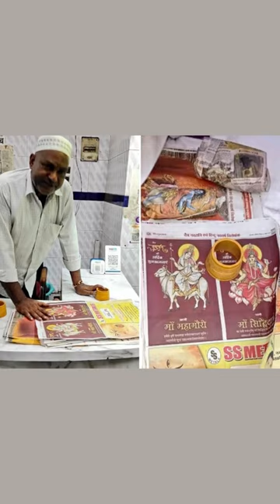एक कैंसर पीड़ित बच्चे को बनाया ADG | Various Random Facts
latest facts in hindi
India Facts
shocking facts
rochak gyan
rochak jankari
gk hindi
current affairs
2022 current affairs
world facts 2022
ajeebogareeb rochak tathy
weird interesting facts
funny interesting facts
5 weirdest prisons in the world
duniya kee 5 sabase ajeebogareeb jel
5 strangest prisons in the world
A child suffering from cancer was made ADG
ek kainsar peedit bachche ko banaaya adg prayaagaraaj mein ek kainsar peedit bachche ko 1 din ka adg banaaya gaya hai darasal harsh ke pita shahar mein ee-riksha chalaate hain aur isee aamadanee se vah apane parivaar aur bete kee beemaaree ka kharcha chalaate hain isalie harsh ke hausale ko badhaane ke lie use 1 din ka adg banaaya hai

 puree ke jagannaath mandir mein prasaad banaane ke lie 7 bartan ko ek doosare ke oopar rakhe jaate hain aur prasaad lakadee jalaakar pakaaya jaata hai is prakriya mein sabase oopar ke bartan ka prasaad sabase pahale pakata hai aur sabase neeche ke bartan ka prasaad sabase ant mein
 agar aap dahee ko jaldee aur achchhe se jamaana chaahate hain to raat ko jamaate vakt doodh mein kachchee haree mirch daal den isase dahee jabaradast jamegee.
 uttar pradesh ke sambhal zile mein taalib husain naam ke ek vyakti ko hindoo devee-devataon kee tasveer vaale akhabaar mein lapetakar non vej bechane aur pulis teem par hamala karane ke aarop mein giraftaar kiya gaya hai
 naukaayan kee kala ka avishkaar vishv mein sabase pahale 6000 saal pahale bhaarat kee sindhu ghaatee mein hua tha
In Prayagraj, a cancer-afflicted child has been made ADG for one day. In fact, Harsh's father drives an e-rickshaw in the city and with this income, he runs the expenses of his family and son's illness, so to boost Harsh's morale, he was given 1 made ADG of the day

 In the Jagannath Temple of Puri, 7 pots are kept on top of each other to make Prasad and the Prasad is cooked by burning wood.

 If you want the curd to set quickly and well, then add raw green chilies to the milk while setting it at night, this will help the curd to set faster.

 In Uttar Pradesh's Sambhal district, a man named Talib Hussain has been arrested for selling non-veg wrapped in newspapers with pictures of Hindu deities and attacking a police team.

 The art of sailing was first invented in the world 6000 years ago in the Indus Valley of India.